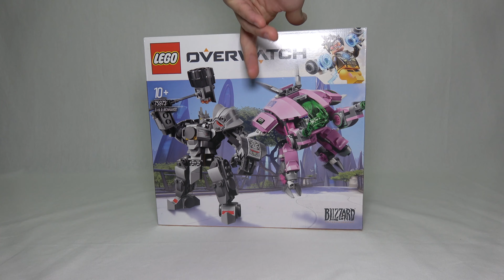레고 오버워치 디바 개조작 (Lego overwatch D.VA made by late autumn)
레고 오버워치 디바 개조작 (Lego overwatch D.VA made by late autumn) 리뷰 입니다.
레고 제품 75973 제품을 모토로 제 나름대로 디테일과 가동 내구성을 살려 만들어 본 작품 입니다! 즐겁게 감상해주세요!